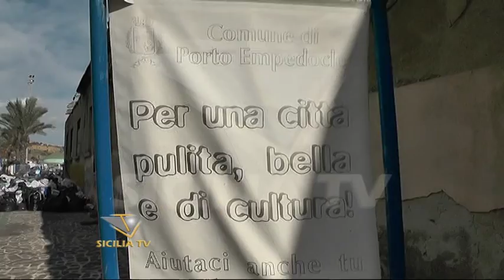Emergenza Rifiuti. Il Comune di Porto Empedocle è in rosso